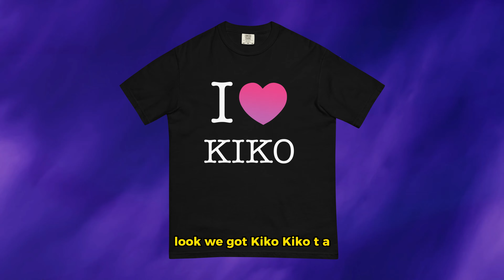30 ON ME LIKE IM CURRY｜Overwatch 2｜Controller on PC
IMPORTANT LINKS